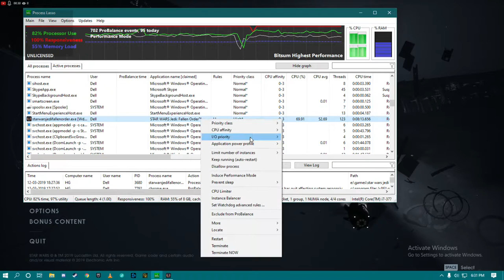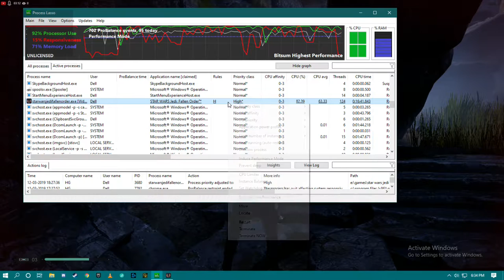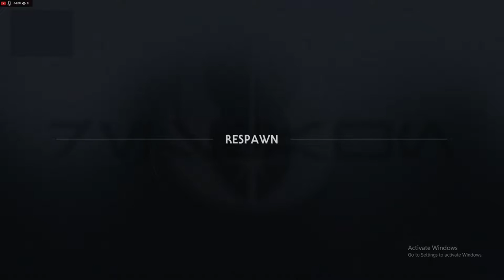STAR WARS : JEDI THE FALLEN ORDER LIVE PLAY THROUGH EPISODE 2.HENRY GILLETTE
Star Wars Jedi: Fallen Order is an action-adventure game developed by Respawn Entertainment and published by Electronic Arts. It was released for Windows, PlayStation 4, and Xbox One on November 15, 2019. The game is set in the Star Wars universe, shortly after the film Episode III – Revenge of the Sith, and follows a young Jedi trainee named Cal Kestis as he is being hunted through the galaxy by the Galactic Empire, namely an Inquisitor known as the Second Sister, all the while trying to complete his Jedi training and restore the now wiped out Jedi Order.

Star Wars Jedi: Fallen Order takes place five years after Star Wars: Episode III - Revenge of the Sith and before Solo: A Star Wars Story, Star Wars Rebels, Rogue One: A Star Wars Story and Star Wars: Episode IV - A New Hope. The game follows young Jedi Padawan Cal Kestis (Cameron Monaghan) as he is being hunted by the Second Sister (Elizabeth Grullon), an Inquisitor trained by Darth Vader (Scott Lawrence), who makes a brief appearance at the end of the game. Supporting characters include: Cal's friend and scrapping partner Prauf (JB Blanc), former Jedi Knight and member of the Stinger Mantis ship crew, which Cal joins, Cere Junda (Debra Wilson), the ship's pilot Greez Dritus (Daniel Roebuck), a small droid which befriends and assists Cal named BD-1 (Ben Burtt), Jedi Master Eno Cordova (Tony Amendola), Partisan leader Saw Gerrera (Forest Whitaker), crime lord Sorc Tormo (Luke Cook), a second Inquisitor called the Ninth Sister (Misty Lee), one of the few surviving Nightsisters named Merrin (Tina Ivlev), and Dark Jedi Taron Malicos (Liam McIntyre), as well as Cal's former Jedi Master Jaro Tapal (Travis Willingham) and the Clone troopers (Dee Bradley Baker), through flashbacks.

Give me you response on what you want to see more live streams like this, or edited short videos, and also what games do you want me to try out if you want to see walkthroughs/playthroughs live or recorded. Cheers!!!

I7 3770

8GB RAM

830W PSU

1TB HDD